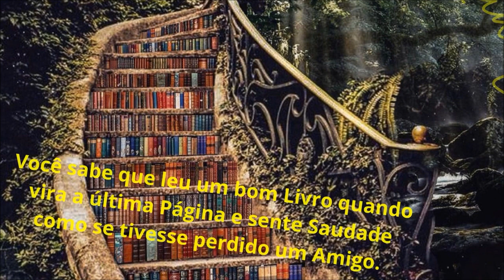SER OU NÃO SER? EIS A QUESTÃO! *FRASES LITERÁRIAS FAMOSAS*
Essa é a hora do nosso "Café Literário Digital", aqui no CANAL SOBREVIVÊNCIA EM LIVROS.

Apresentação: Professor Renato Garcia.

Sempre nos deparamos com frases literárias icônicas, mas acredito que a mais famosa seja "Ser ou Não Ser? Eis a Questão!", de William Shakespeare (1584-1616).
No vídeo de hoje, comentaremos sobre algumas frases literárias famosas de um ponto de vista não crítico-literário, mas de uma forma leve e descontraída... muitas vezes, pela ótica do próprio escritor - seus sentimentos, a época quando escreveu etc. - e não por conceitos de críticos literários (ainda que o trabalho seja perfeito e interessante)... mas o que o crítico afirmou é de fato o que o escritor desejava dizer??? Eis uma boa reflexão!

ALGUMAS OBRAS DOS ESCRITORES CITADOS:
* JOÃO UBALDO RIBEIRO
Sargento Getúlio, romance, 1971
Viva o Povo Brasileiro, romance, 1984
O Sorriso do Lagarto, romance, 1989
O Feitiço da Ilha do Pavão, romance, 1997
Arte e Ciência de Roubar Galinhas, crônica, 1999
A Casa dos Budas Ditosos, romance, 1999
O Albatroz Azul, romance, 2009

* WILLIAM SHAKESPEARE
Tragédia: Romeu e Julieta, Hamlet, Otelo, o mouro de Veneza e Macbeth.
Comédias: A megera domada, Sonho de uma noite de verão, O mercador de Veneza e A tempestade.
Peças históricas inglesas e romanas: Ricardo III, Ricardo II, Júlio César e Antônio e Cleópatra.
Sonetos.

* ANNE FRANK
O Diário de Anne Frank

* GEORGE ORWELL
Na pior em Paris e Londres (1933)
Dias na Birmânia (1934)
A filha do reverendo (1935)
Mantenha o sistema (1936)
A caminho de Wigan (1937)
Lutando na Espanha (1938)
Um pouco de ar, por favor! (1939)
A revolução dos bichos (1945)
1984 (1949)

BOA LEITURA!!!